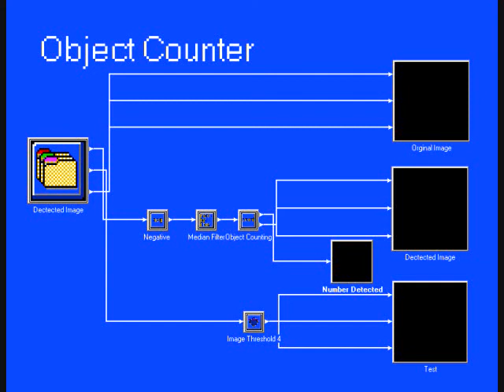Teletubbies Vs Wild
Math Of Engineering Mid-Term exam =]